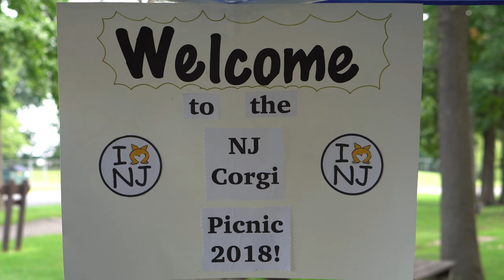40 Corgis Have a Picnic at Ford's Park!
Eggnog went to see all his furiends at the annual Frap Pack Summer Picnic at Ford's Park! There were raffles and cakes and lots of belly rubs!

Special thanks to Wally the Welsh Corgi and Hazel Bear the Corgi for organizing the event and for Bubba Rose Biscuit Company for the pawsome cake!